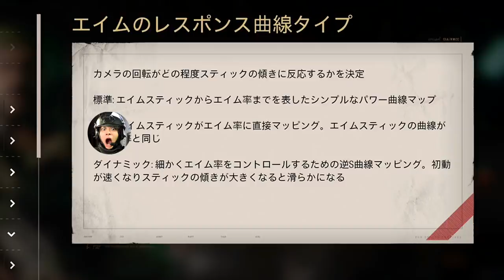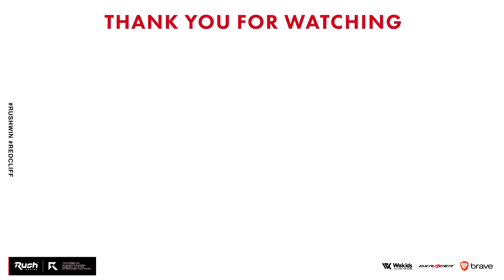グリード流の神エイムになる方法。アプデでエイム曲線追加！【CoD:BOCW】Black Ops Cold War